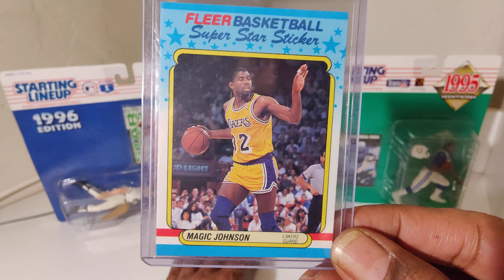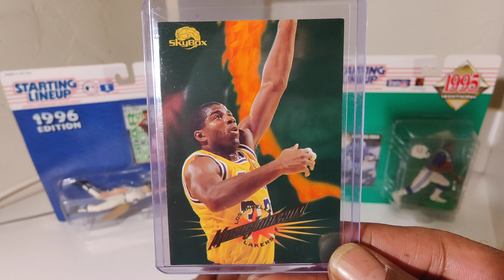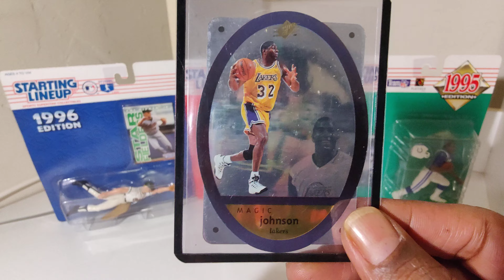Ervin "Magic" Johnson 🏀